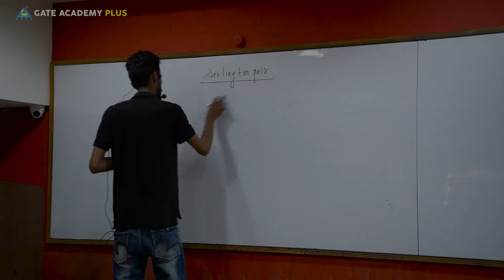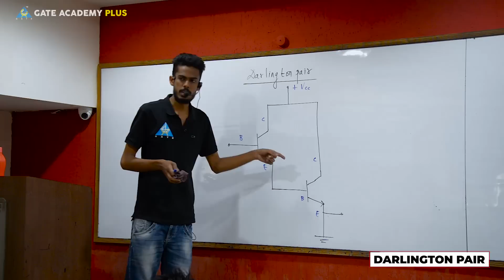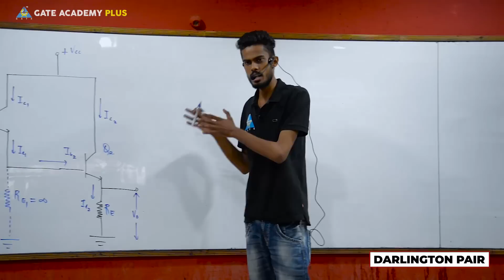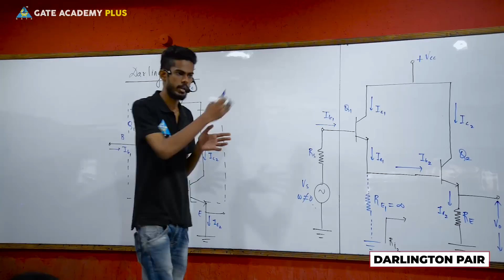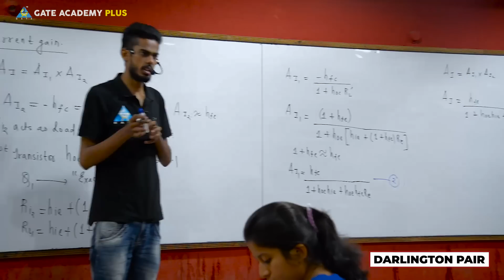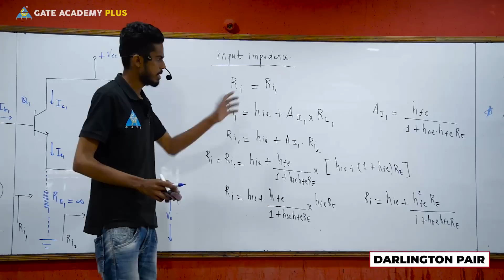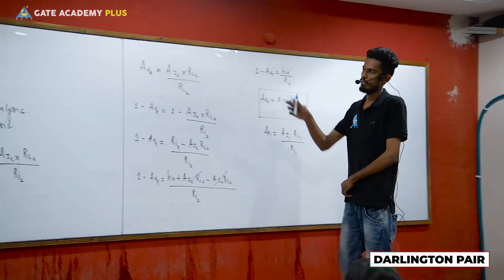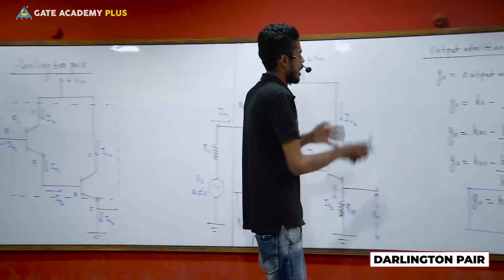Analog Electronics I Darlington Pair (Lecture 20)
Subject - Analog Electronics
Topic - Darlington Pair
Faculty - Diptanshu Choubey